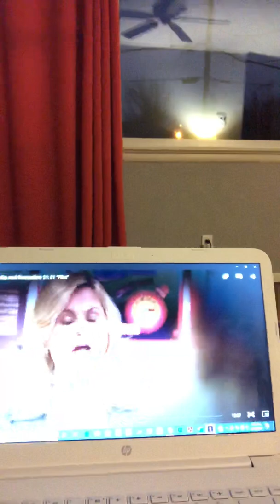Presentation 1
First presentation for Interpersonal Communication